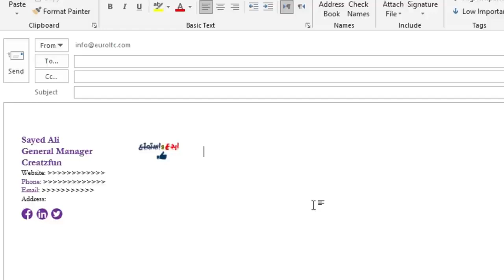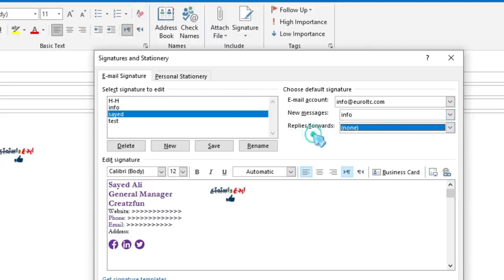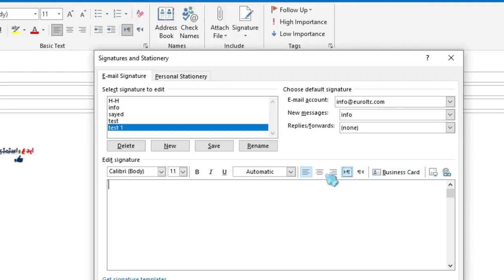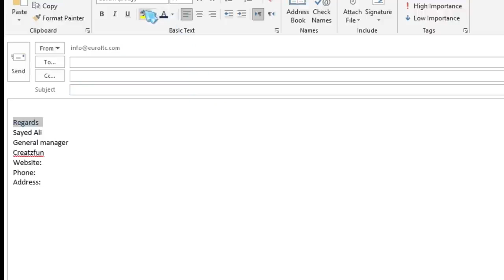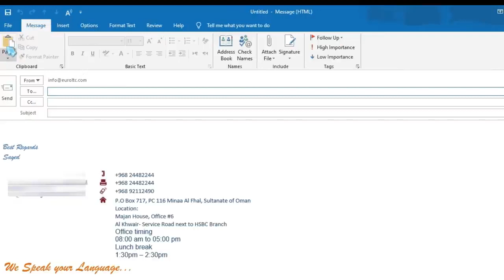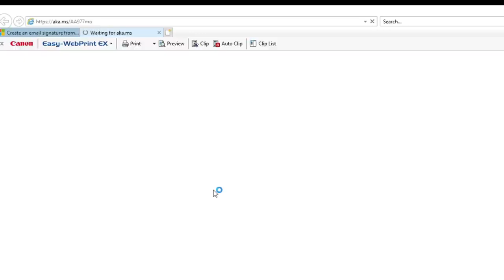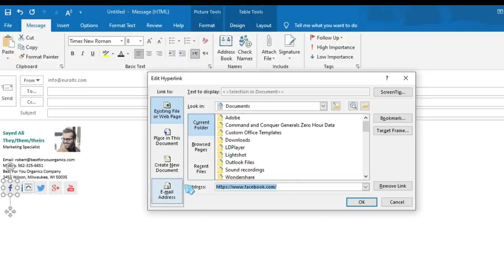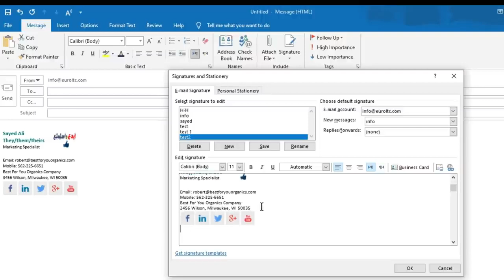انشاء توقيع احترافي للايميل بكل سهولة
طريقة عمل وانشاء توقيع احترافي للايميل بكل سهولة
انشاء توقيع للايميل احترافي

كيفية انشاء توقيع فى جيميل
طريقة انشاء ايميل احترافي مجانا
عمل توقيع احترافي للايميل
تصميم توقيع احترافي,توقيع احترافي
عمل توقيع احترافي,توقيع ايميل احترافي,توقيع الايميل,كيفية إنشاء توقيع احترافي ل gmail,إنشاء توقيع جيميل قوي من جوجل,انشاء توقيع على الايميل,طريقة انشاء ايميل احترافي,انشاء ايميل احترافي مجانا,انشاء ايميل احترافي عن طريق

yandex,طريقة انشاء ايميل احترافي من موقع yandex,طريقة انشاء ايميل احترافي عن طريق دومين freenom